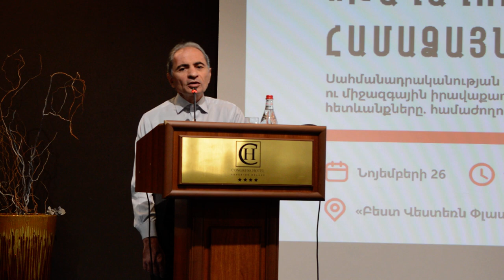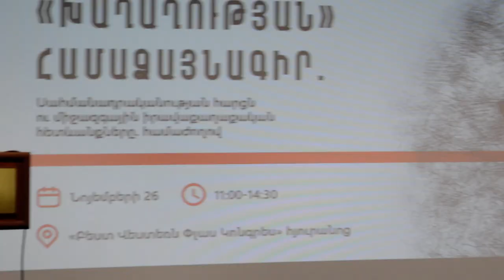Արցախի տարածքի շուրջ 75 տոկոսը կորցրեցինք պետական դավաճանության արդյունքում. Արթուր Հովհաննիսյան